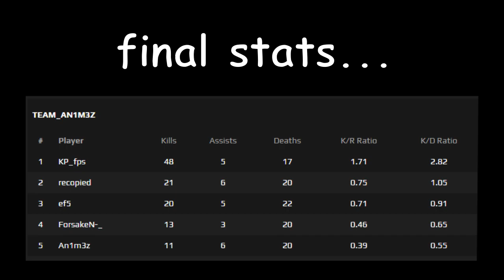48 KILL CARRY - Faceit Level 10 CSGO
Got into a faceit level 10 game while streaming with friends and had to put everyone in the backpack! 48 KILL CARRY Faceit Level 10 CSGO! These highlights were taken directly from my stream!

⋆ PROVE you read the description by commenting "KP is going pro one day!"

⋆ MUSIC IN ORDER OF USE:
[Dark Electro] Owl Vision - Horus [Premiere]